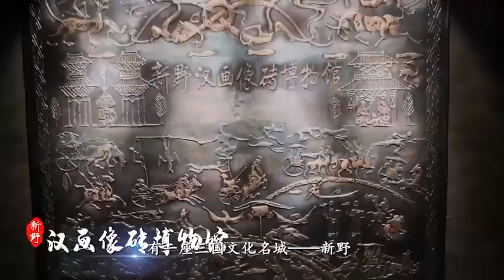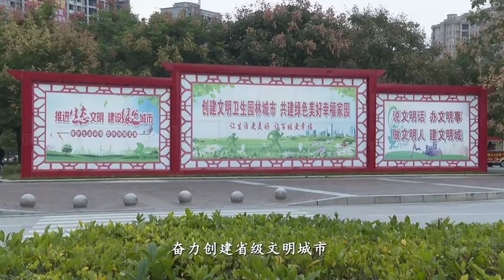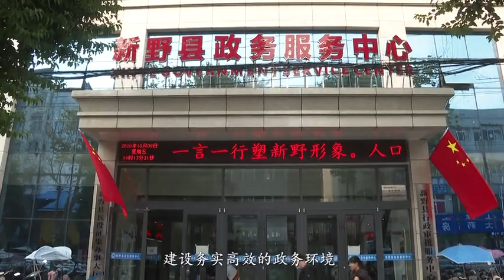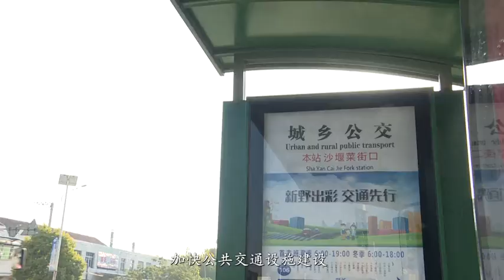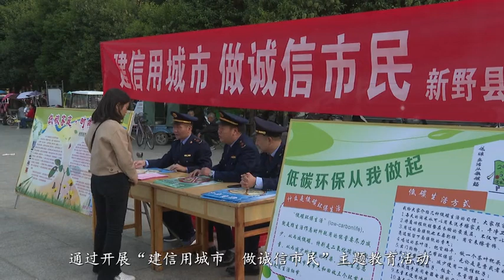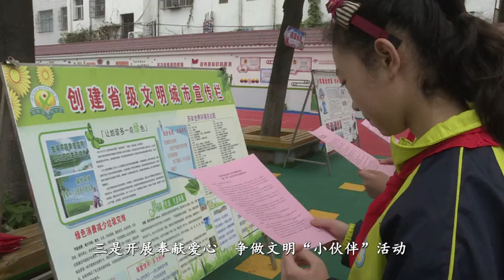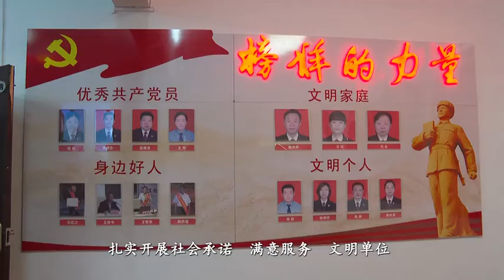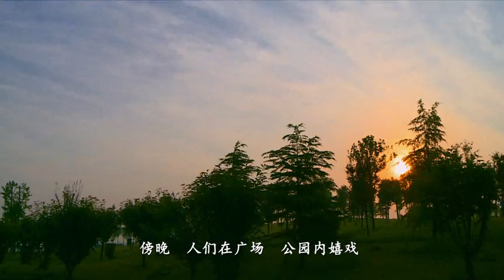新野县创文宣传片 xinye 南阳新野 河南新野 老家河南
新野地处河南省西南部，县域总面积1062平方公里，辖8镇5乡2个街道，107万亩耕地，总人口83万。是国家现代农业示范区、国家级出口牛肉质量安全示范区、中国棉纺织名城、国家农产品质量安全县、全国无公害蔬菜生产基地示范县、全国粮食生产先进县、全国农业机械化示范县、全国科技工作先进县、全国一二三产业融合发展试点示范县、全国一二三产业融合发展先导区。

　　新野历史悠久，文化灿烂。新野是历史名城，西汉初年置县，是光武中兴的策源地和蜀汉政权的发祥地，因“火烧新野”而驰名中外。新野名人辈出，有汉代二十八宿之首邓禹，南北朝著名文学家庾信，唐代边塞诗人岑参等历史名人，更有现代作家张长弓、张一弓父子和新华社著名记者冯健、邓均照等当代名人。新野文化厚重，有新石器时代的古文化遗址，汉代杂技汉画砖、明代玉杯“一捧雪”等国家级瑰宝，更有富有特色的传统杂技新野猴戏，新野由此被国务院确定为三国旅游线景点县，境内现有光武台、议事台、汉桑城等名胜古迹。

　　新野发展蓬勃，潜力无限。形成了以肉牛、蔬菜、花生、林果等特色产业，构建了传统产业和新型产业良性互动、多点支撑的产业格局；工业集聚优势发展明显，培育壮大了新纺公司、罗蒙服饰为龙头的纺织服装产业集群，科尔沁牛业为龙头的食品加工产业集群和鼎泰高科为龙头的智能制造产业集群；现代服务业快速发展，完善了阿里巴巴菜鸟物流等现代物流体系，成功创建省级电子商务进农村综合示范县；休闲农业和乡村旅游逐步兴起，田园新野建设成效显现。

　　新野区位独特，资源丰富。新野距郑州、西安、武汉均300公里，距南阳、襄阳机场均60公里，距郑万高铁站14公里，距焦柳、宁西铁路均30公里，二广高速公路、国道328线、省道239线、237线、234线、228线在境内交汇。现有500千伏输变电站1座、220千伏输变电站2座、110千伏输变电站5座，电力资源充足。新野水资源丰富，境内唐河、白河、湍河、刁河等八水竞流，是南水北调工程受水区和南阳出水口，南阳市近3/4的地表水经新野出境，水资源充沛。新野拥有大量轻工业熟练工人和纺织、智能制造、食品加工等行业专业技术人才，人力资源丰富。新野在东莞、北京、上海、郑州等地设立在外创业人员党组织和家乡发展促进会，搭建了“人才回归全民创业”平台。

　　新野环境优越，开放高效。拥有河南省首批15.6平方公里的产业集聚区，1.36平方公里的商务中心区和6.2平方公里的肉牛产业化集群示范区，其中产业集聚区被纳入国家新版开发区目录。“三区”既是新野一二三产业融合发展的有效载体，也是承接产业转移的重要平台。坚持生态宜居、城乡统筹理念，强力推进百城建设提质工程和文明城市创建，被评为河南省园林县城、河南省卫生县城和全省美丽乡村建设示范县，县城首位度、宜居度和承载力、辐射力持续提升。重点领域改革统筹推进，放管服改革持续深化，投融资体制改革有力有效，发展动力进一步增强。新野政策开明，制定了包括税费征收、土地利用和项目服务在内的一系列优惠政策和服务措施，最大限度地降低招商门槛和投资成本。